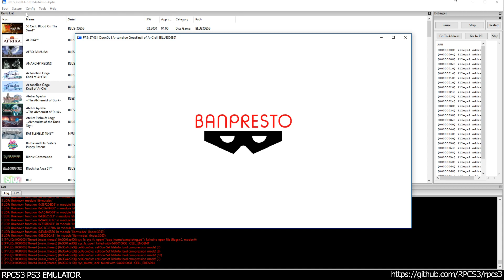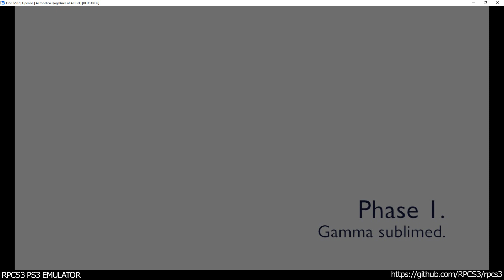RPCS3 PS3 Emulator - Ar tonelico Qoga: Knell of Ar Ciel Ingame! VULKAN (b164a14d)